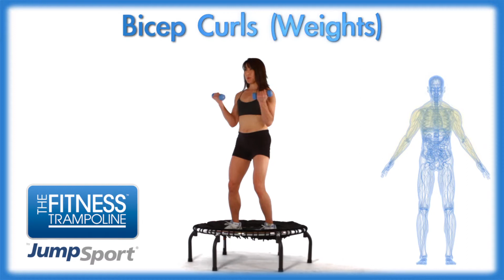JumpSport Fitness Trampoline Workouts - Bicep Curls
JumpSport teaches you how to exercise! These workouts engage your core and legs pushing you to build your endurance and coordination. Much better than doing it on a hard surface, the Fitness Trampoline is the perfect platform for this routine since it flexes just enough to keep your momentum going and forces you to maintain your balance the entire time!